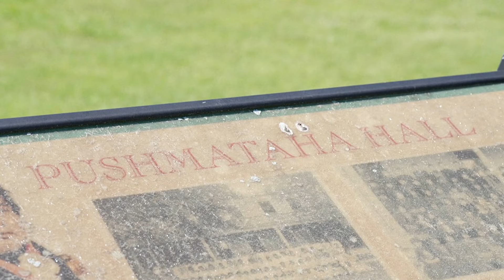The Choctaw tribe of Oklahoma celebrates the Great American Eclipse by sharing its history